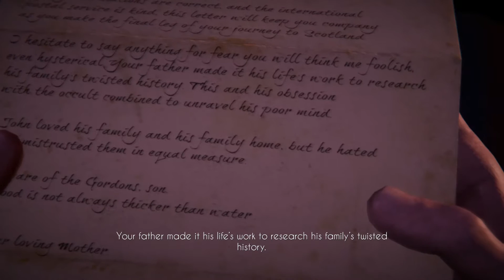Black Mirror - First 30 Minutes Gameplay Walkthrough Part 1 (1080P/60FPS)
Black Mirror First 30 Minutes Gameplay Walkthrough Part 1.

Release Date: 28 November 2017 on PC.

Scotland, 1926. Following the suicide of his father, David Gordon visits his ancestral home for the first time in his life. A life that is soon threatened by the dark secrets that claimed the sanity of many Gordons before him.

Tormented by nightmares and waking dreams for all his life, David fears that it might be his destiny to follow in his father’s footsteps, down a path that leads to madness, and death.